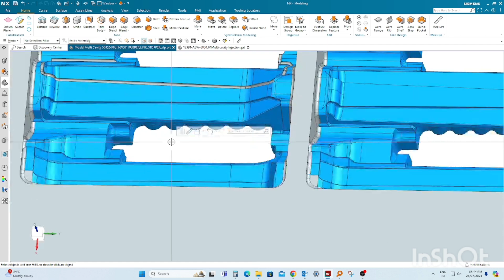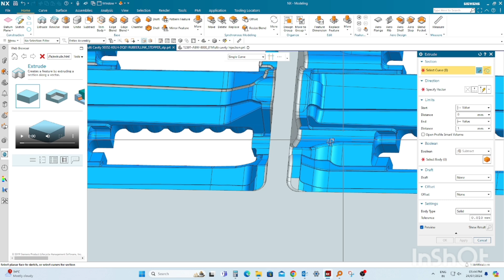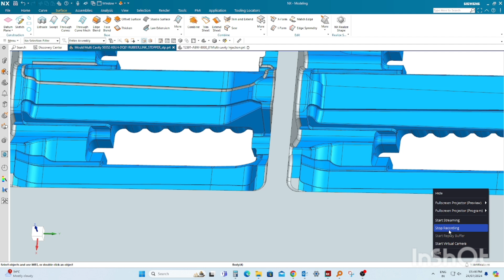nx 2306 new update | nx tutorial in hindi |SIEMENS NX SOFTWARE LEARNING more about design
nx 12 installation crack

nx 12 license error server not connected 10004

vd is starting, please check vendor daemon's status in debug log

nx license error server not connected 10004

license error server not connected 10004 nx

how to install nx 12 crack in windows 10

how to install nx 12 crack in windows 11

nx license error the desired vendor daemon is down 97

how to download nx 12 software free

nx12 installation

siemens nx 12 crack installation

nx installation

flexnet licensing error
flexnet licensing error

nx installation crack

nx license error 15

nx 11 installation

nx tutorial for beginners

lmtools

nx 12 installation

catia license error

nuke license error

nx installation error

nx tutorial

siemens nx 2027 installation

autodesk alias

catia v5 download and install

could not obtain a license for solidworks standard

how to download siemens nx 12 crack

how to install nx

how to install nx 12

instalar nx 12

install nx 12 crack

more design

nx 11 download with crack

nx 12 download with crack

nx 12 installation crack download

nx 12 installation in windows 10

nx 12 license error 10004

nx 12.0.1 installation crack

nx 2027

nx 2027 installation crack

nx cad

nx cam
nx nx nx nx nx nx nx nx nx nx nx nx nx nx nx nx nx nx nx nx nx nx nx nx nx nx nx nx nx nx nx nx nx nx nx nx nx nx nx nx nx nx nx nx nx nx nx nx nx nx nx nx nx nx nx nx nx nx nx nx nx nx nx nx nx nx nx nx nx nx nx nx nx nx nx nx nx nx nx nx nx nx nx nx nx nx nx nx nx nx nx nx nx nx nx nx
nx tutorial nx tutorial nx tutorial nx tutorial nx tutorial nx tutorial nx tutorial nx tutorial nx tutorial nx tutorial nx tutorial nx tutorial nx tutorial nx tutorial nx tutorial nx tutorial nx tutorial nx tutorial nx tutorial nx tutorial